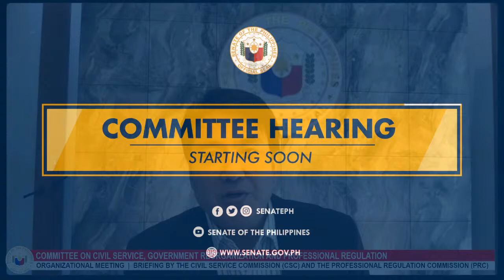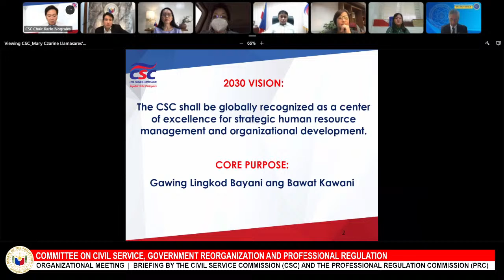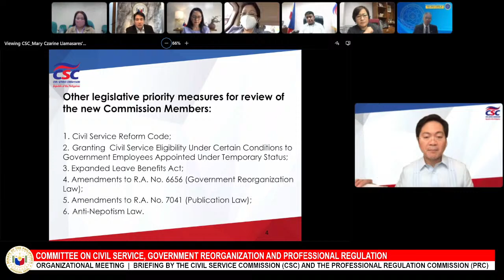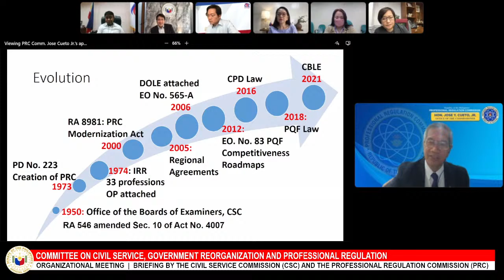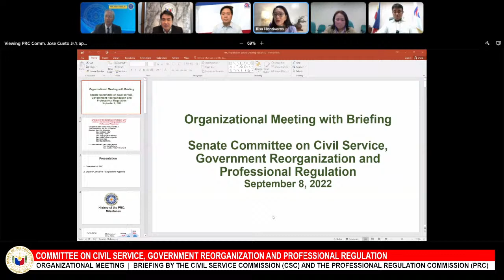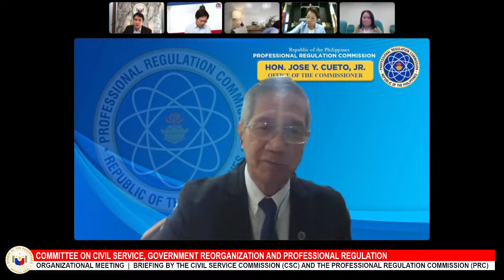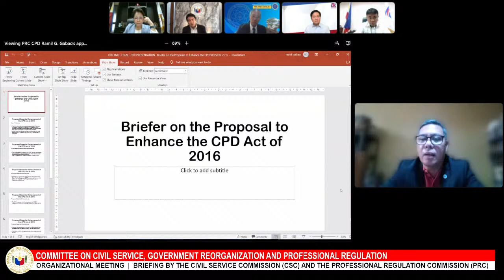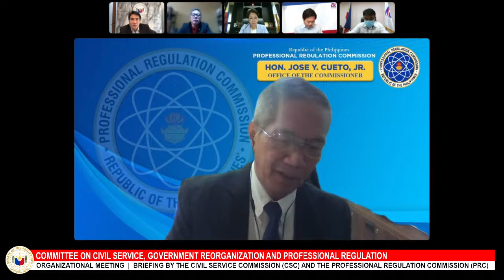Committee on Civil Service, Government Reorganization and Professional Regulation (Sept. 8, 2022)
Agenda: Organizational Meeting

Briefing by the Civil Service Commission (CSC) and the Professional Regulation Commission (PRC)